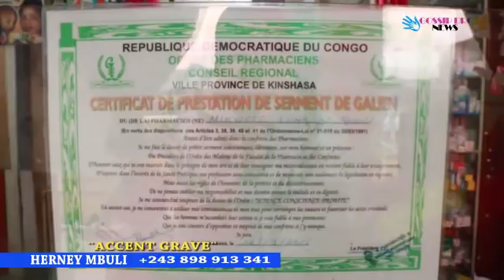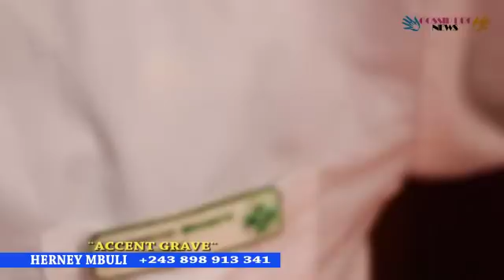KISI EZO KOMISA BASI SIMA MINENE YANGO OYO NA MOINS CHER,BASI BAZO WELA ANGO NA TALO MUKIE